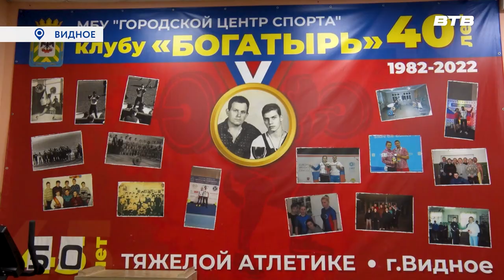ПРОФЕССИЯ – ТРЕНЕР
Ежегодно в России в конце октября профессиональный праздник отмечают инструкторы, тренеры, детские наставники – те, благодаря кому спортсмены достигают высоких результатов. К поздравлениям присоединяется и наша съёмочная группа.